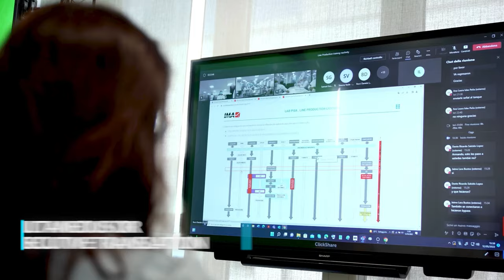IMA Digital Remote Training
Would you like to have operators participate in IMA trainings, shortening distances? Discover remote training! Through the most innovative digital platforms and certified expert trainers, we are able to train your operators remotely, guiding them on an advanced and monitored learning path.

Find out all the benefits:
- Complete interaction with remote trainers
- Access to classes from any device
- Reduced distances
- Cost and time containment
- Always-up-to-date learning path
- Introduction to digital production guidelines
- Recording and review of lectures
- Simultaneous or consecutive translation